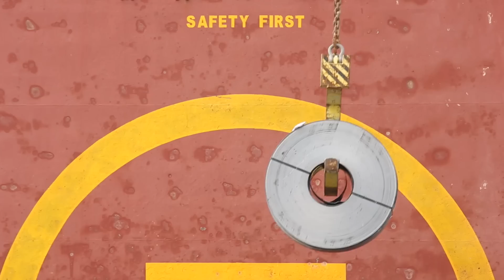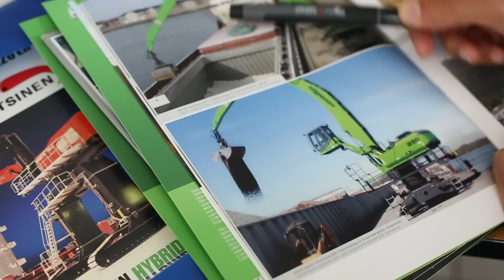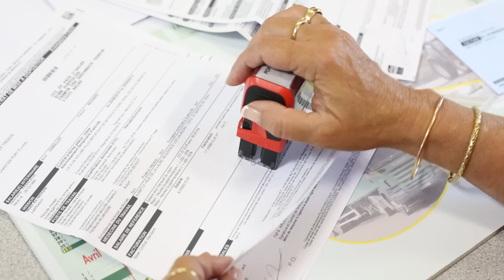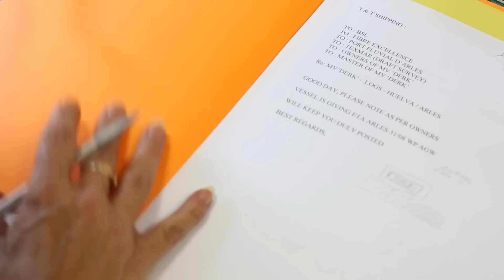Le Port d'Arles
Les 30 ans du Port d'Arles : un personnel compétent, impliqué et polyvalent.